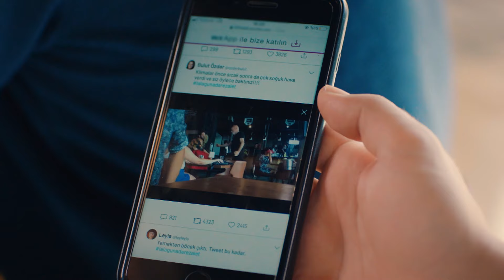Ezgi, Özgür İçin Her Şeyi Göze Aldı! - Bay Yanlış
Ezgi, Özgür'e iyilik yapmak istedi. SEN YETER Kİ MUTLU OL

Oyuncular:
Can Yaman
Özge Gürel
Fatma Toptaş
Gürgen Öz
Cemre Gümeli
Serkay Tütüncü

YAPIM: GOLD FİLM
HİKAYE - SENARYO: ASLI ZENGİN- BANU ZENGİN TAK
YÖNETMEN: DENİZ YORULMAZER
YAPIMCI: FARUK TURGUT
GENEL KOORDİNATÖR: AHSEN TÜZÜN BALTEPE
TÜR: ROMANTİK KOMEDİ